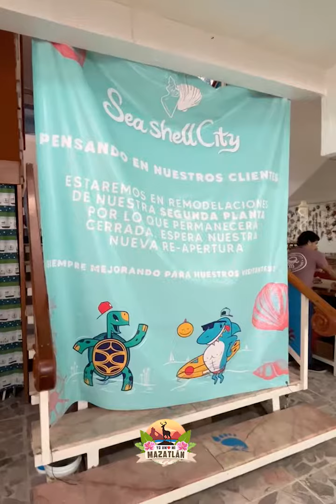El museo favorito de la sirenita está en Mazatlan 🧜🏻‍♀️